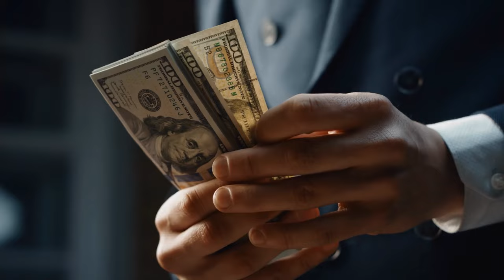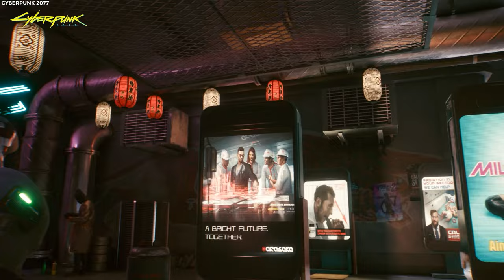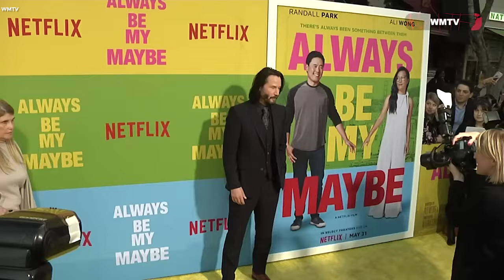Keanu Reeves Once Again BROKE THE INTERNET and Surprises Everyone!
Even beyond the silver screen, the allure of Keanu Reeves, much like his on-screen persona: Neo from The Matrix, captivates millions. While his onscreen prowess catapulted him to Hollywood stardom, it is his off-screen demeanor that truly won hearts worldwide. John Wick may be an ultra-focused action hero on the silver screen, but the man behind the curtain is no less of an icon. Prepare to be astounded as we uncover how Keanu Reeves once again BROKE THE INTERNET and surprised everyone! Let’s get started!